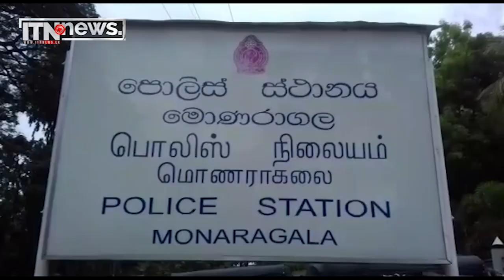මත්ද්‍රව්‍ය ජාවාරම්කරුවෙකුගේ ගෝලයින් තුන්දෙනෙක් අත්අඩංගුවට